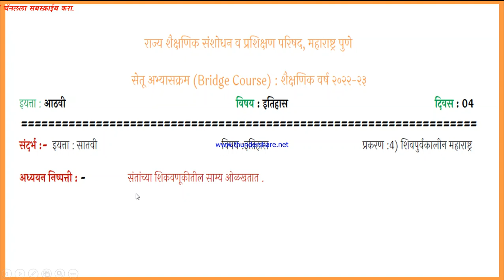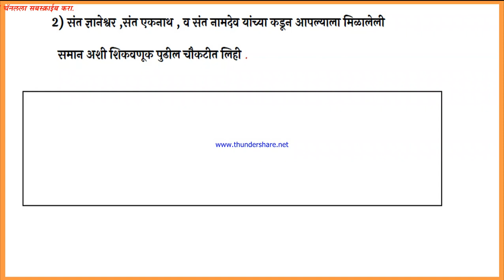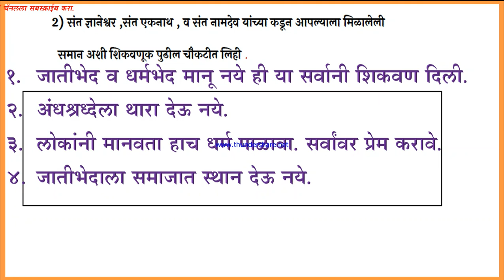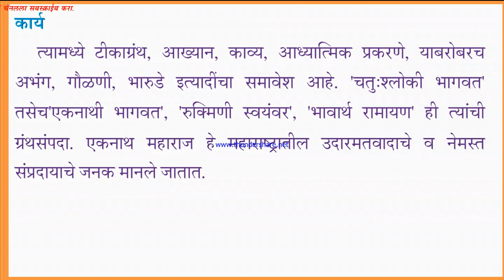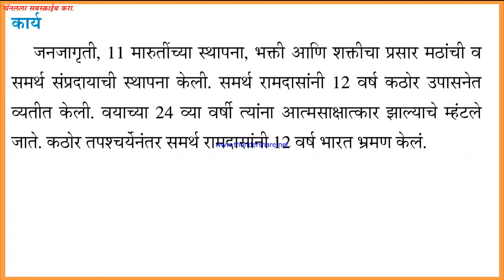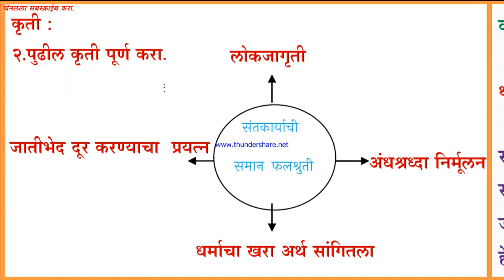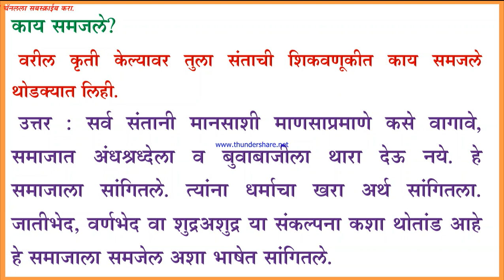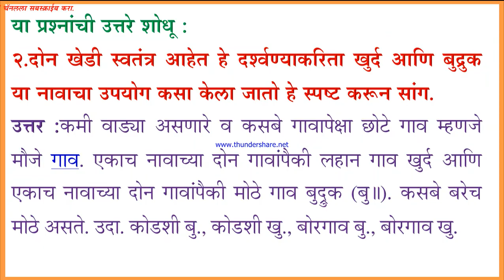Bridge Course History 8th, day 4 Itihas सेतू अभ्साक्रम इत‍िहास दिवस 4, वर्ग 8 वी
नमस्कार,
येथून डाऊनलोड करा सेतू अभ्यासक्रम पूर्वचाचणी गुणनोंद तक्ते